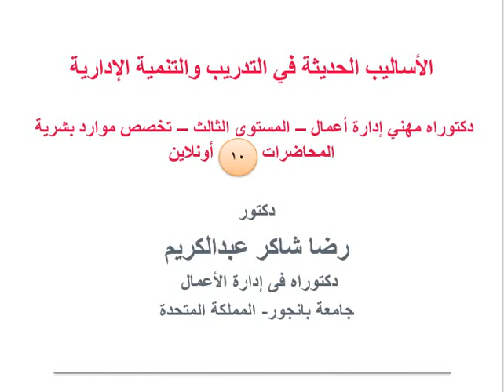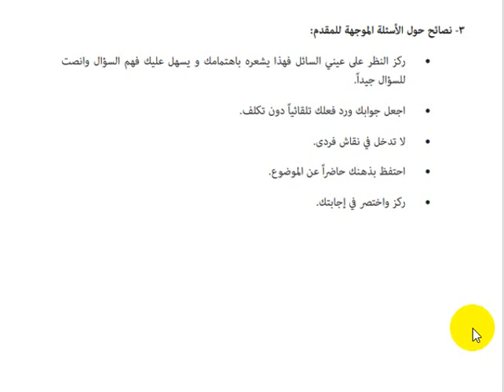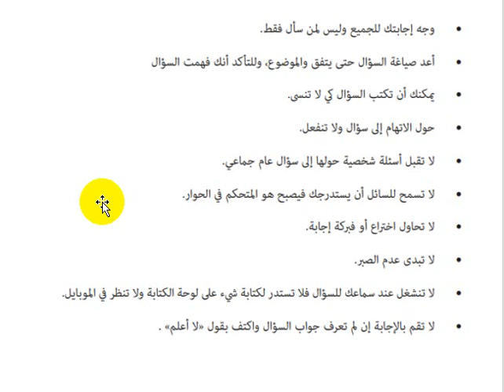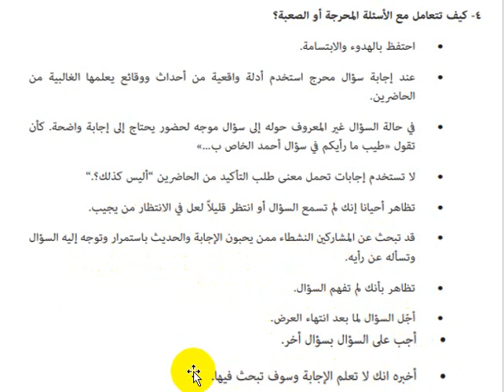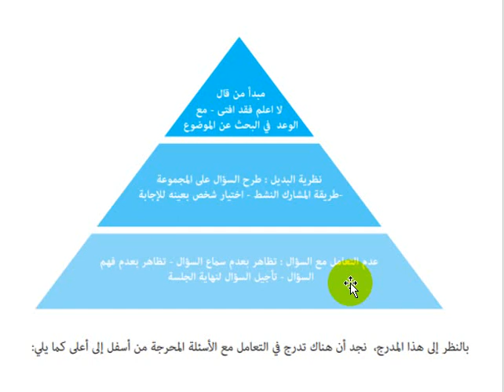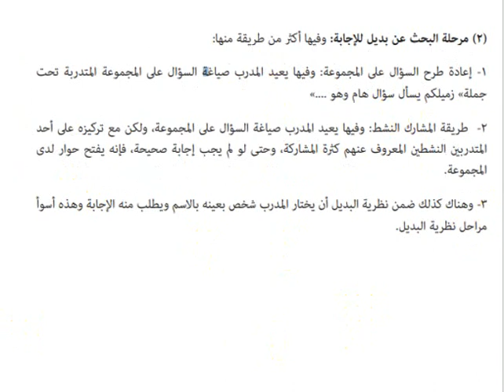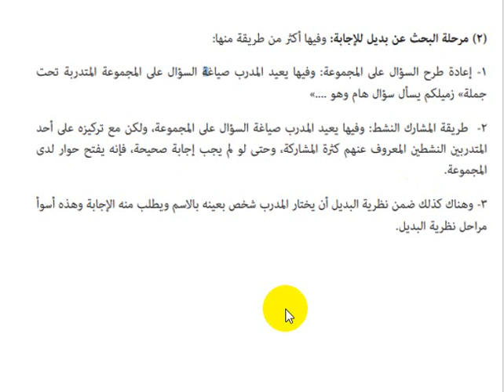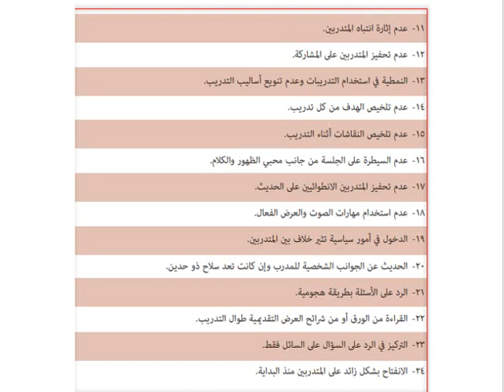دكتوراه مهني ادراة أعمال_المستوى الثالث_تخص موارد بشرية_الأساليب الحديثة فى التدريب (10)_د/ رضا شاكر